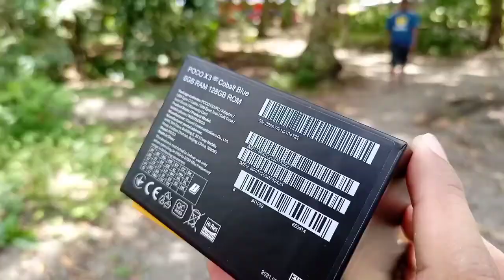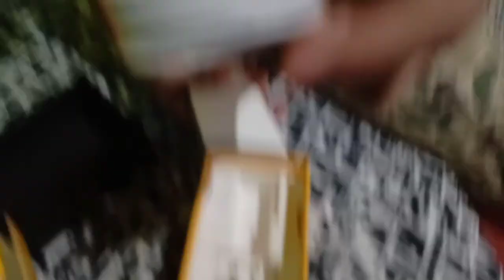Poco X3 NFC Unboxing - buksan sa harap ng Delivery man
more videos thank you❤️

this is not sponsor i only review budget Smartphone if its worth it to buy.